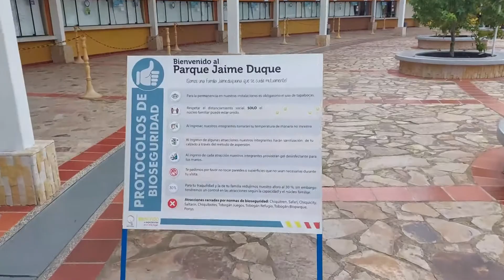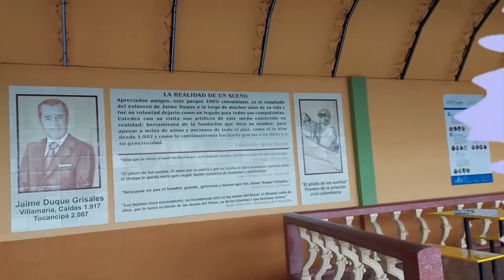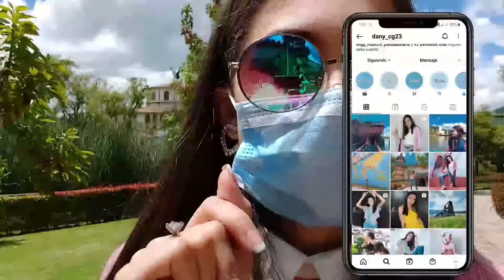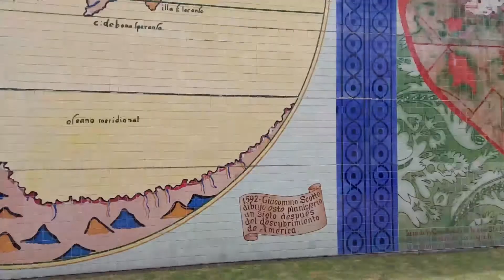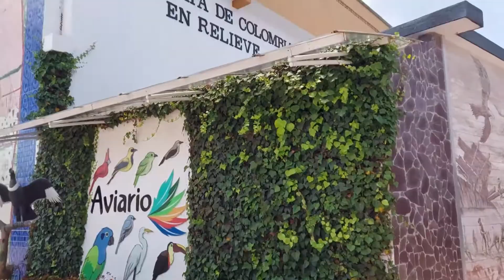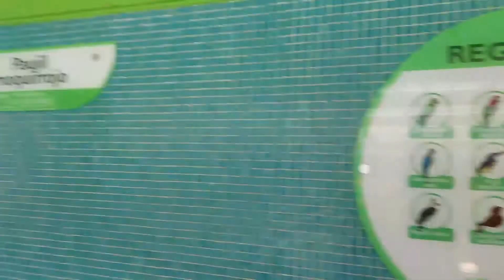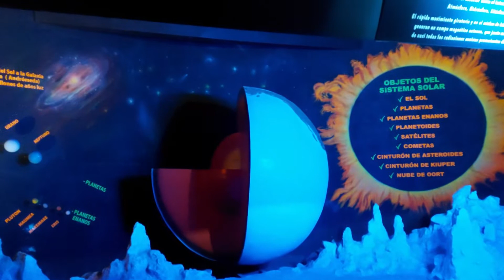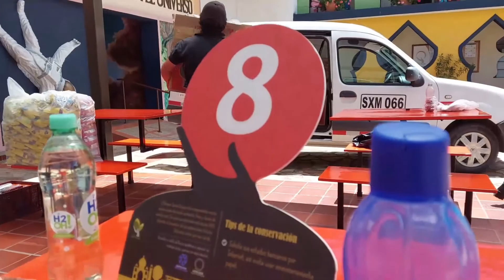VISITANDO EL PARQUE JAIME DUQUE PARTE 1 / Es muy grande!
Mis Chicueloss!! Hoy nos fuimos a conocer el Parque Jaime Duque y la verdad me encantó, es demasiado inmenso y hermoso, espero que algún día pueda ir a conocerlo en persona, si y fuiste déjame en los comentarios que tal te pareció♥♥♥
LOS AMOOOO ♥♥♥♥
Dany.